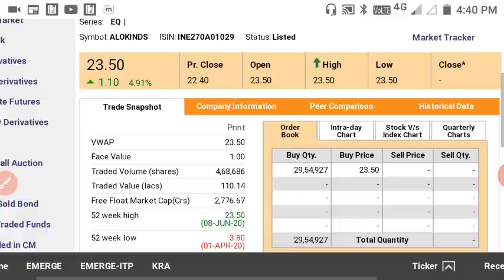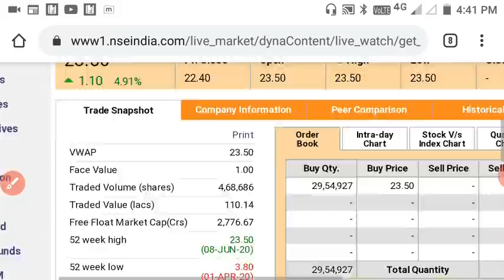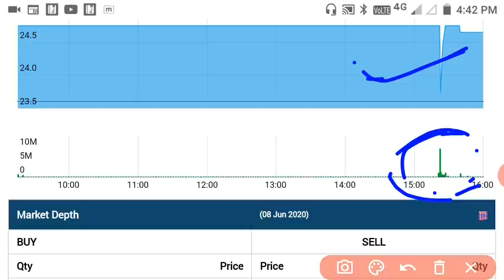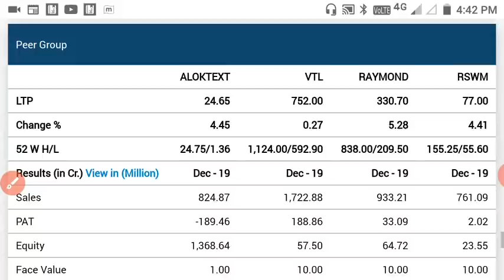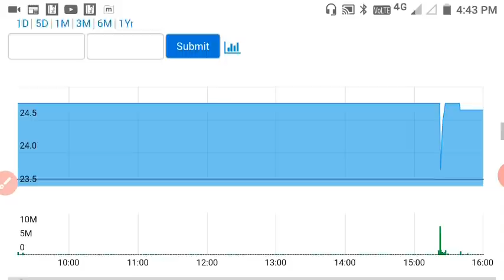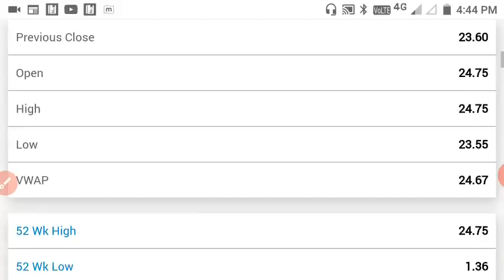ALOK INDUSTRIES एक बार फिर NSE में UC ओर BSE पर ?? ।कल किया होगा? NSE, BSE DATA देखो ।8 June 2020